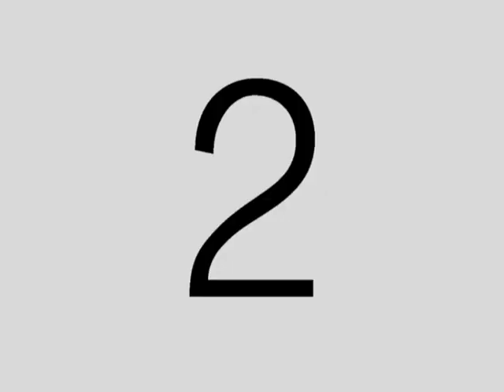Odko ft. AntiVirus - Hev mayg. Yoj ug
Arranged and programmed
by "Comp'aЯ" Bayarkhuu
Lyrics by Odko, Antivirus.
Rap : Odko, Antivirus

Rap 1:
Би энэ Rap music-т өөрийн хүчээ сориод нилээд хугацаа ардаа үдэж
Анхны цомгоороо бэлэг барьлаа
Би бусдын адил хямд төсөр хоёрын хооронд зүйлүүдээр
Хөөцөлдөж чанаргүй цомог гаргах шаардлагагүй
За энэ ч яахав том асуудал биш угаасаа тиймэрхүү цомог
Hifi-ийн лангуун дээр тоос дарагдаад байж л байдаг
Чиний оронд би байсан бол иймэрхүү газар авахааргүй
Зүйлүүдээр хөөцөлдөж яваагүй намайг чи хар л даа
Сэхээтэн баян ядуу, дээр дооргүй дарга цэрэг
Арга барил ялгаралгүй хип хоп хөгжилд нэгэн зэрэг
Улан үдэ, Алмата, Тажик болон Пакистан Буриад
Эрээн Бээжин Өвөрмонгол, Төв азиар болон Корэад
Хилийн чанадад цууриатна сүйрүүлнэ хүчийг үзүүлнэ
Мэдрүүлнэ сүрдүүлнэ Монгол хэлээрээ бүгдийг нь чичрүүлнэ
Үндэсний рэпийг хөгжөөн дэмжээд нийтээрээ бүгд хөгжимөө чангал

Chorus:
Бид бүтээнэ чанартай уран бүтээл
Хэтрүүлнэ хэв маяг ёж үгээр
Сэнхрүүлнэ шинэ содон шинэлэг зүйлээр
Сүйрүүлнэ бидний New Track х2

Rap2 :
Энэ мэтээр суга орил өөдөө мацна цуг
Анхаар энэхүү бидний дууг дууг
Дууг минт сонс сонс дуугүй цаанаа суу муу суу F@$#%^
Ялагдал үл хүлээнэ Яах аргагүй амжилт авчирна
Яагаад ч юм бид анхаарлын төвд Яриангүй нэр хүндээ сийлнэ
Нүүдэлчин гэж тодорхойлолд нүүрэмгий гэж чамд хариу өгнө
Гүн гүнзгий утга зохиолоор Өид халхын хавтгайг тахлана
Төсөөлөн бодож бусадтай битгий харьцуулж төөрөлд
Тэс ондоо зүйлүүдээр өрсөлдөе
Энэ хотыг цэнэглэе Эхнээс нь элэглэе
Эрүүл сэдэв соёл урлаг Дуурь бүжгийн эрдмийн театр
Альтернатив Rap music R n'B зөв зохистой хэрэглэ
Хөлд минь битгий чирэгд битгий уурла битгий шавар хаа
Хээгүй хэллэг ёж үгээр хэнэггүйхэн хийсэн дуу

Chorus

Алив анхаар энэ салбарт гол дүр
Зарим нэг нь оролдох гэж битгий цаг үр
Янз бүр олон хүмүүс хуучин стиль жанар хөөсөн зан үйл
Хоцорсон гэдгийг нь бодит зүйлээр цочирдуул

Нэг үгээр хэлхэд бид хэд өөрийн үзэл шиг
Сэт дайран урсгалаараа хэт даварч үзүүлий
Үг хэллэг харваас ялгарч байна уу бусдаас
Тарьханд минь буцлах хувийн урын сангаас